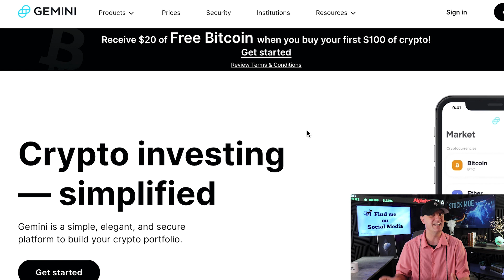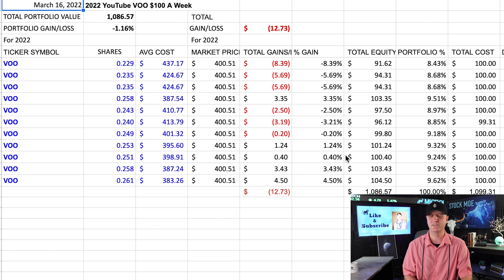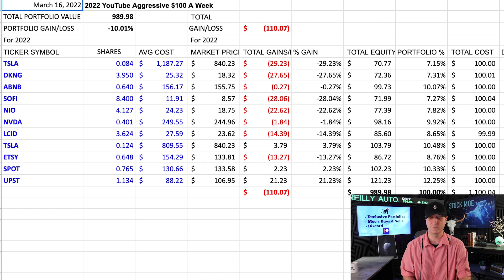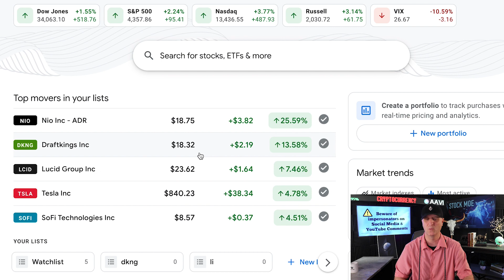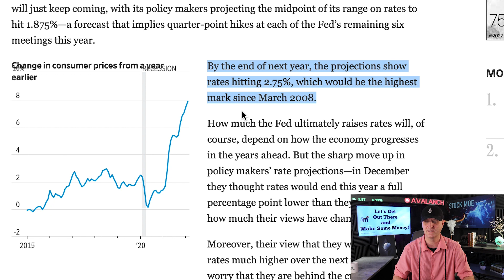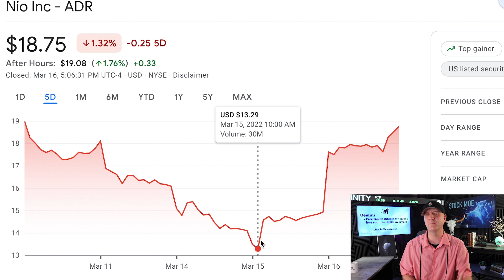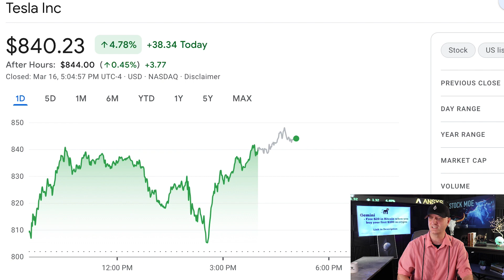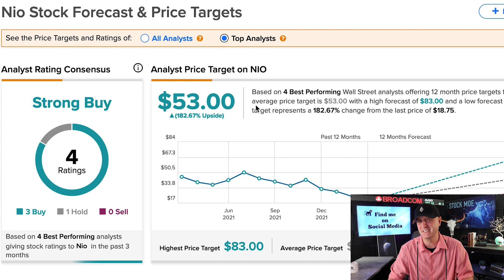THE NEWS WE HAVE BEEN WAITING FOR - NIO STOCK PRICE PREDICTION & TESLA STOCK PRICE PREDICTION!!!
Take advantage of the links above for great offers and free stocks and crypto.  The MOOMOO opportunity is a major one with a free share of Xpeng stock for just a $100 deposit.

THE NEWS WE HAVE BEEN WAITING FOR - NIO STOCK PRICE PREDICTION & TESLA STOCK PRICE PREDICTION!!!  We continue to see good things happening, so let's go over a few of them. The NIO stock price prediction and the Draftkings stock price prediction have been running up now with today's news.   This is the day we have been waiting for.  The Fed is ending their meeting today and we see what they have in store for the rates and the inflation moving forward.

The NIO stock price and the NIO news today has been awesome and we should continue to see the NIO stock running up.  The Draftking stock price and the Draftking news today was solid as well.

We continue to see major weakness in the stock markets and the corrections could soon turn into a bear market.

I go over the stock market and talk about how I see 2022 playing out and how I will be investing into it.  Will we see an official correction in the S&P 500 or will it turn into an official bear market of 20% or more loss?  I go over my opinion on this and the stocks I just bought.  We saw a ton of red in the stock market today from what I believe is partly because of the Fed.

The top stock picks are here. I get asked about what stocks to buy and and basically what are the top stocks to buy for January.  I believe this list will answer those questions on what what stocks to buy.  If you are looking for the best stocks to invest in 2022, then I believe we have a good video right here.  There are quite a few top growth stocks 2022 that should be considered.

MASSIVE NEWS FROM THE FED AND CHINA - NIO STOCK PRICE PREDICTION BLOWS UP & SO DOES DRAFTKINGS STOCK.